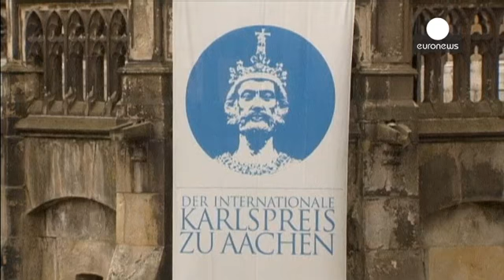Van Rompuy'a AB ödülü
Her yıl Avrupa Birliği'ne önemli katkıları bulunan isimlere verilen Charlemagne Ödülü'nün bu yılki sahibi Avrupa Birliği Konseyi Başkanı Herman Van Rompuy oldu. Almanya'nın Aachen kentindeki ödül törenine Alman meslektaşlarıyla ülkesindeki kriz hakkında temaslarda bulunan Ukrayna Başbakanı Arseniy Yatsenyuk da katıldı.